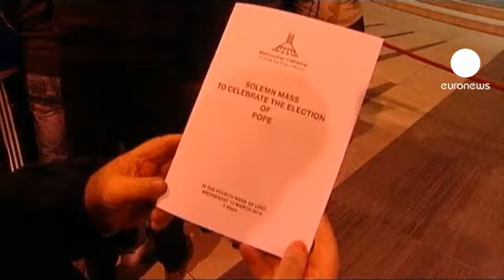Os desafios do papa Francisco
Criou a surpresa ao surgir na varanda do Palácio Episcopal. E não apenas pelo nome e pela origem argentina, mas também pela atitude, mais próxima de um padre diante dos paroquianos do que de um Pontífice romano.

Uma imagem  bem diferente da  de Bento XVI na mesma ocasião, em 2005, e não só pelas vestes escolhidas por um e por outro na primeira aparição após a escolha dos cardeais. A mensagem da mudança estava lá e os católicos viram, ouviram e parece terem apreciado.

"Reparei que, na noite passada, o papa não tinha a Mozzetta vermelha com a guarnição de arminho. Já é um pequeno sinal de corte com a tradição", refere um peregrino.

A oração dos cardeais parece ter sido ouvida. Na homília antes do início do conclave, o decano do colégio dos cardeais, Angelo Sodano, tinha pedido:

"Queremos implorar ao senhor que, através da solicitação pastoral dos cardeais, queira brevemente conceder um novo bom pastor à sua  santa Igreja".

A Igreja Católica tem o seu pastor e1200 milhões de fièis em todo o mundo. Mas o número não pára de regredir em toda a Europa ocidental. A evangelização, a reconquista espiritual da antiga praça forte de Igreja de Roma, parece uma prioridade, mas também um desafio para o papa Francisco, com vista a uma grande secularização da sociedade europeia.

Ma será isto possível sem uma renovação da Igreja? Uma adptação à evolução da sociedade? A crise das vocações na Europa, o celibato dos padres, a exclusão das mulheres do sacerdócio, a hierarquia pirâmidal e gerontocrática  que dirige a Igreja estão entre as grandes questões que esperam resposta.

Há outros problemas mais prosaicos à espera do novo papa, como o Banco do Vaticano que precisa de se submeter às normas da agência europeia Moneyval, que supervisiona a origem do dinheiro dos bancos, para acabar de vez com as suspeitas.

Espera-se também que reforme a governação da Santa Sé, para a tornar mais eficaz e, para isso, terá que tornar as decisões dos organismos da Cúria, colegiais, como pedem os cardeais que não pertencem à Cúria.